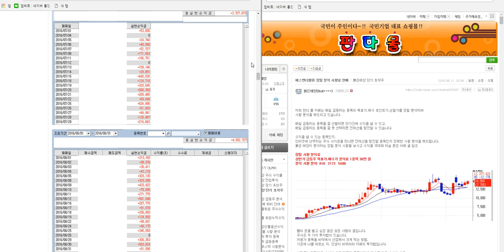에스앤더블류 정밀 분석 제공